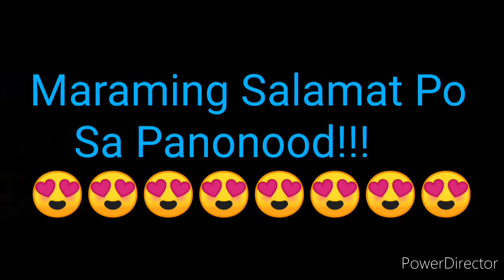STL BATANGAS 1st DRAW RESULT NOVEMBER 9, 2021